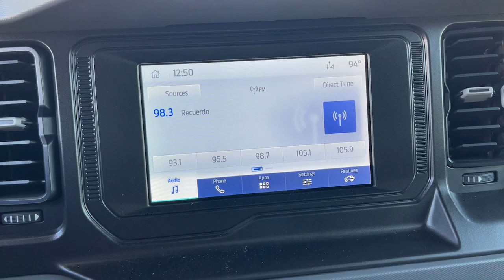2023 Ford Bronco Big Bend Riverside, Temecula, Loma Linda, Orange County, Corona CA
Pre-Owned 2023 Ford Bronco Big Bend available at Cardinale Way Hyundai Corona located in 2525 Wardlow Road, Corona, CA, 92882.
Stock#: HP10392 - VIN#: 1FMDE5AH8PLA85727

Take a moment to check out the  2023  Ford Bronco.  Zoom in on this seriously rugged Ford Bronco, the impressively capable adventure machine that doubles as a comfortable, connected daily driver. The following are some of this vehicles highlighted options: Touchscreen Infotainment System, Turbocharged Engine, Manual Transmission, Satellite Radio, Four Wheel Drive, Sunroof, Heated Mirrors, Bluetooth®, Aluminum Wheels, Alarm. Go big and bold in this trail-hungry Bronco. Come in for a test drive. Our team will make it the best part of your day.